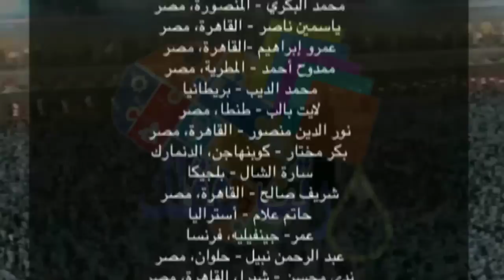عيش اجواء العيد في مصر ||رتب عقلك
العيد
تكبيرات العيد
عيد الفطر المبارك
عيد الاضحى
عيد سعيد
اهلا بالعيد
عيدكم مبارك
كل عام وانتم بخير
العيد
تكبيرات العيد
تكبيرات العيد
تكبيرات العيد
رتب عقلك